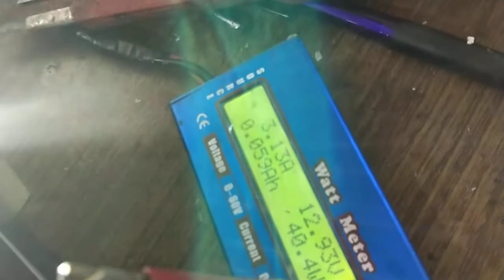HId h1 untuk honda crv xgy 40watt